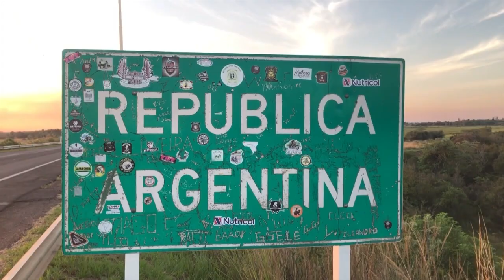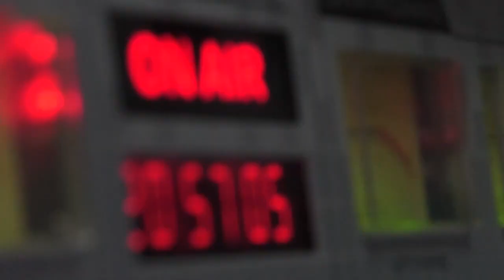NGFEDERAL - CARNIEL - JUDIS SUMA OTRA CAUSA: LO PROCESARON POR LAVADO DE ACTIVOS - CHACO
UNA DE LAS MANIOBRAS ERA A TRAVÉS DE LA FUNDACIÓN UNCAUS
El exministro de Infraestructura del Chaco y exrector de la Universidad Nacional del Chaco Austral (UNCAus), Omar Judis; su hijo Enzo Judis y el actual intendente de la ciudad de Taco Pozo, Carlos Antonio Ibáñez, fueron procesados este jueves como presuntos jefes de una asociación ilícita dedicada al lavado de activos agravado por la habitualidad y por ser funcionarios públicos. La resolución del Juzgado Federal de Presidencia Roque Sáenz Peña también comprende a otras once personas allegadas a los principales imputados. Para ninguno de los procesados se dictó la prisión preventiva pero sí se dictaron embargos por 100 millones de pesos para cada uno.
DR. FEDERICO CARNIEL - FISCAL FEDERAL